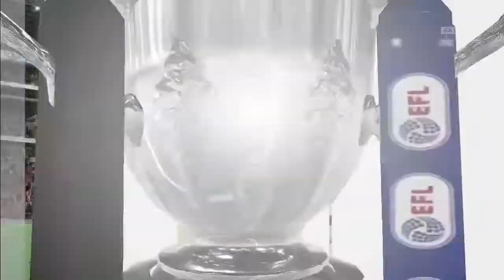FIFA 22 - Liverpool vs Arsenal - Carabao EFL Cup Semi Final 2022 - Desktop PC Gameplay.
Liverpool vs Arsenal | Carabao Cup Semi Final 1st Leg 2022 | Extended Highlights | FIFA 22 Gameplay.